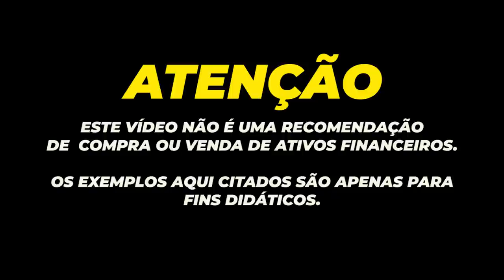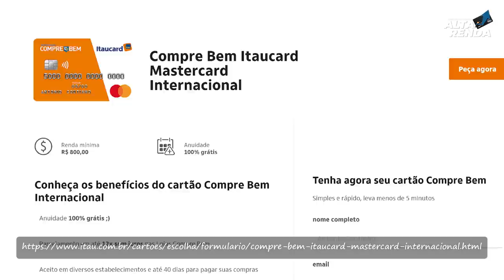💳NOVO CARTÃO "ITAUCARD COMPRE BEM" AGORA SEM ANUIDADE, MASTERCARD INTERNACIONAL, CONTACTLESS.